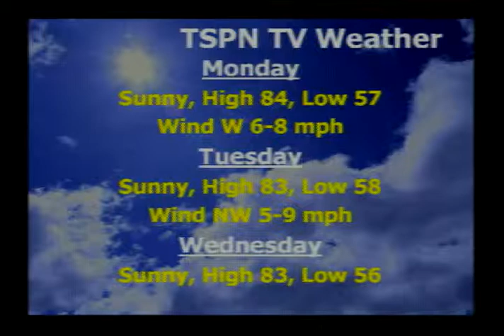TSPN TV Newscast with Tom Slivick 5-13-13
Here are today's news headlines:

1) Arrest made in Leila Fowler homicide investigation
2) Possible expansion of 73.6-acre aggregate mine on Hwy 88 to be discussed at Amador Planning Commission meeting
3) Jackson valley quarry project to be discussed at Amador Planning Commission meeting
4) Jackson City Council announces agenda for May 13th meeting
5) Amador City requests continuance of the review, update, and possible amendment to the city's sphere of influence
6) AWA personnel recognized for response to water main break in Ione